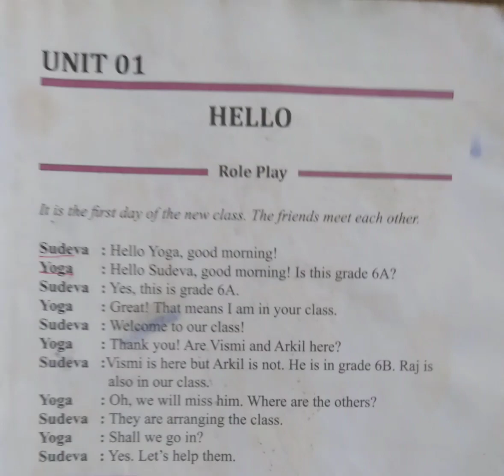Grade-06, Unit -01 (Activity-01) Role play